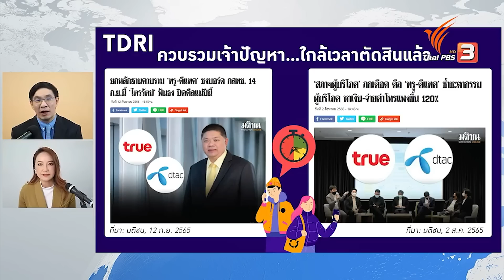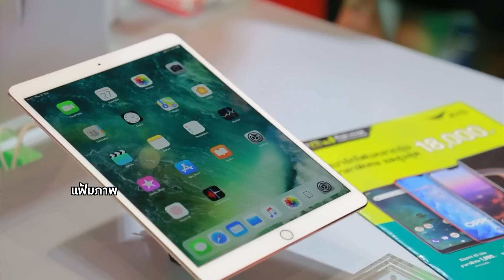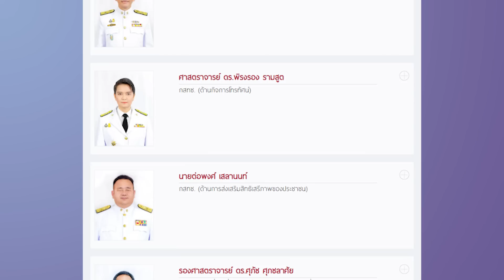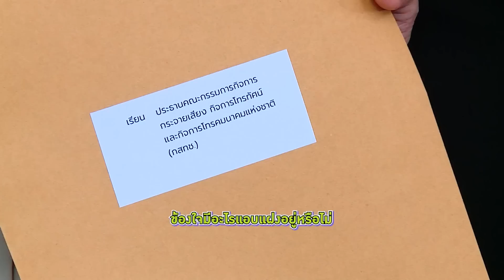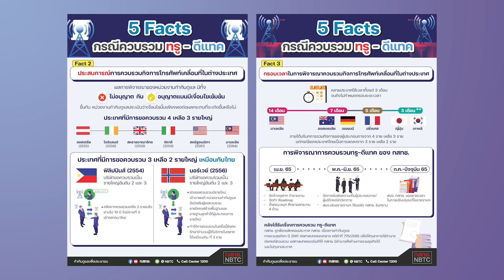True-Dtac กินรวบหรือควบรวม - ใบตองแห้งแทงสวน